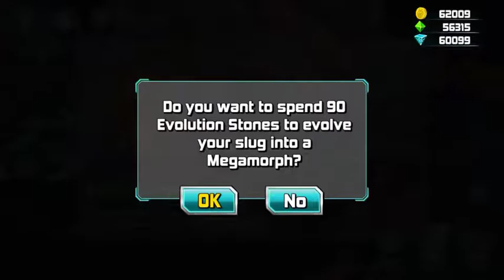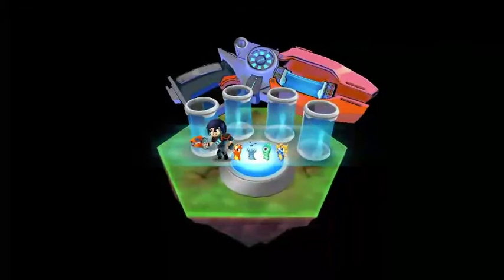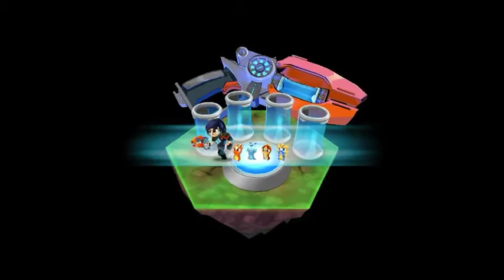Slugterra slug it out 2 - Legendary slug unlock 🔥🔥 - legendary slug gameplay